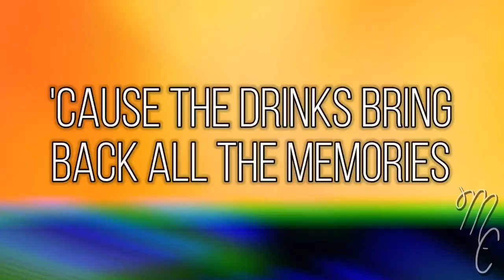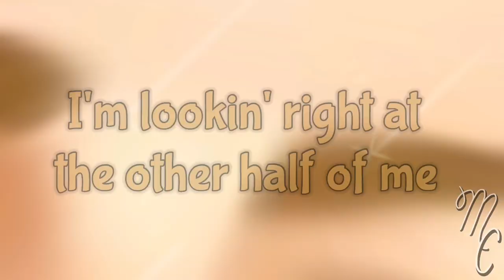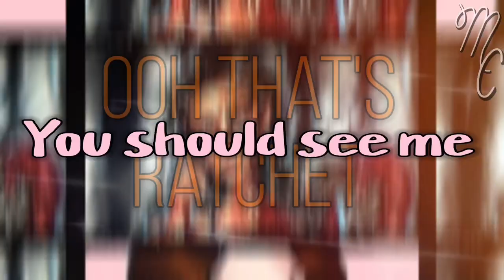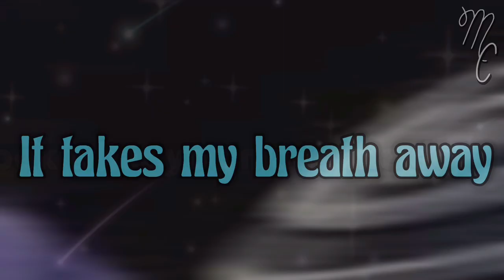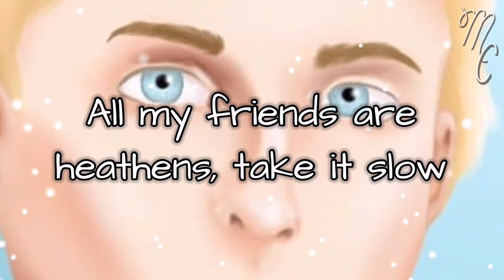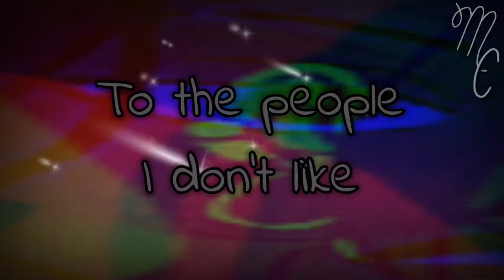The Neverseen Members’ Theme Songs | SPOILERS | KOTLC Compilation | Mak and Chyss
To see the artists and songs used you’ll have to go to the original videos and look in the descriptions.

I would not recommend watching this if you haven’t read up until the seventh book, Flashback.

Thumbnail art: @catching.lightning_ @joy._.drawings

QUOTE OF THE DAY:
“People who judge others tell more about who they are, than who they judge.”
- Donald L. Hicks
❣︎〰️〰️ᑕᖇᗴᗪITᔕ〰️〰️❣︎
📱〰️〰️𝙼𝚎𝚍𝚒𝚊〰️〰️💻
👁‍〰️〰️𝐴𝑝𝑝𝑠/𝐷𝑒𝑣𝑖𝑐𝑒(𝑠)〰️〰️👁‍
🄼🄰🄺’🅂 (𝚃𝙷𝙴 𝙾𝙽𝙴 𝚆/ 𝙱𝚁𝙾𝚆𝙽 𝙷𝙰𝙸𝚁)
{𝐴𝑝𝑝𝑠}
𝐾𝑖𝑛𝑒𝑚𝑎𝑠𝑡𝑒𝑟 𝑃𝑟𝑒𝑚𝑖𝑢𝑚
𝐼𝑏𝑖𝑠 𝑃𝑎𝑖𝑛𝑡𝑋
𝑃𝑖𝑐𝑠𝐴𝑟𝑡
𝐺𝑎𝑐ℎ𝑎 𝐿𝑖𝑓𝑒
𝐺𝑎𝑐ℎ𝑎 𝐶𝑙𝑢𝑏

{𝐷𝑒𝑣𝑖𝑐𝑒(𝑠)}
𝑖𝑃ℎ𝑜𝑛𝑒 𝑋𝑅
𝐿𝑒𝑛𝑜𝑣𝑜 𝐿𝑎𝑝𝑡𝑜𝑝
🄲🄷🅈🅂🅂’ (𝚃𝙷𝙴 𝙾𝙽𝙴 𝚆/ 𝚁𝙴𝙳 𝙷𝙰𝙸𝚁)
{𝐴𝑝𝑝𝑠}
𝐶𝑢𝑡𝑒 𝐶𝑢𝑡 𝑃𝑟𝑜
𝐾𝑖𝑛𝑒𝑀𝑎𝑠𝑡𝑒𝑟
𝑃𝑖𝑐𝑠𝐴𝑟𝑡
𝐼𝑏𝑖𝑠 𝑃𝑎𝑖𝑛𝑡𝑋
𝑀𝑒𝑑𝑖𝑏𝑎𝑛𝑔 𝑃𝑎𝑖𝑛𝑡 𝑃𝑟𝑜
𝐺𝑎𝑐ℎ𝑎 𝐿𝑖𝑓𝑒
𝐺𝑎𝑐ℎ𝑎 𝐶𝑙𝑢𝑏

{𝐷𝑒𝑣𝑖𝑐𝑒(𝑠)}
𝑖𝑃ℎ𝑜𝑛𝑒 11
𝐿𝑒𝑛𝑜𝑣𝑜 𝑇ℎ𝑖𝑛𝑘𝑝𝑎𝑑 𝑙𝑎𝑝𝑡𝑜𝑝
𝑀𝑎𝑐 𝐵𝑜𝑜𝑘

☞︎〰️〰️!ᕼᗩᔕᕼTᗩᘜᔕ!〰️〰️☜︎
All of the art and music used belong to their original owners. The KOTLC characters used belong to Shannon Messenger.